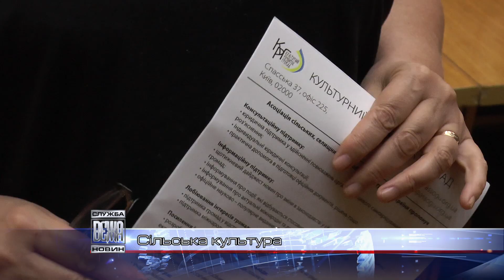Про культурний розвиток громад дискутували в Івано-Франківську